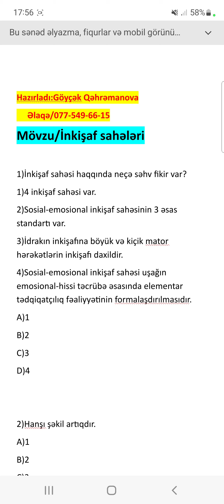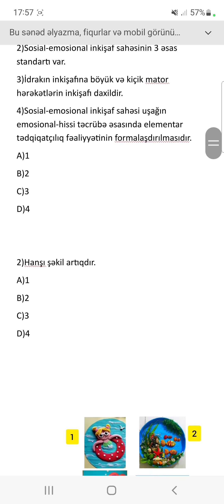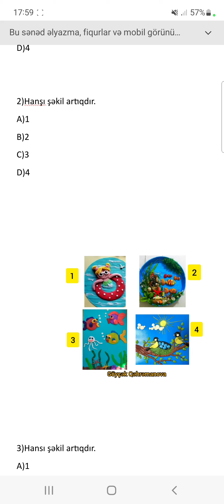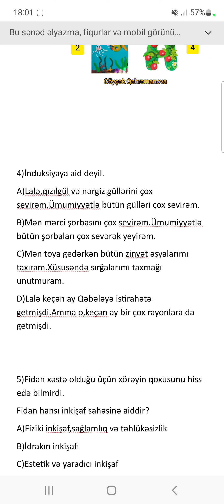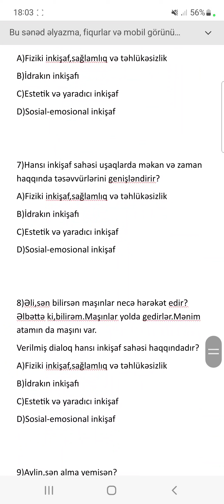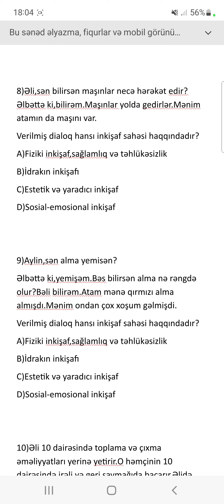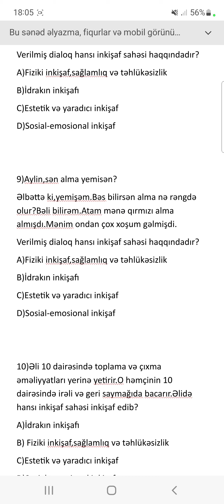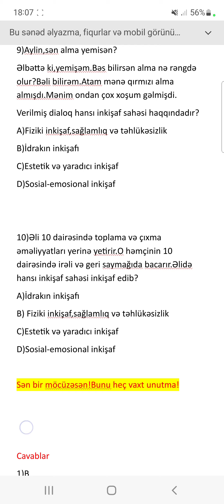İnkişaf sahələri#Test izahı#Bağça#